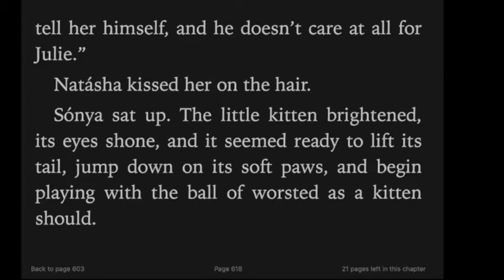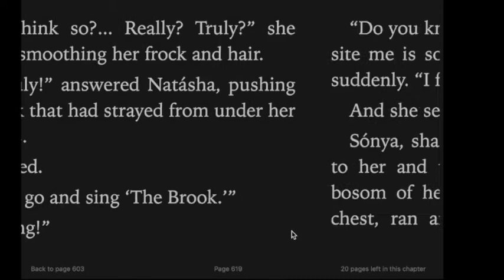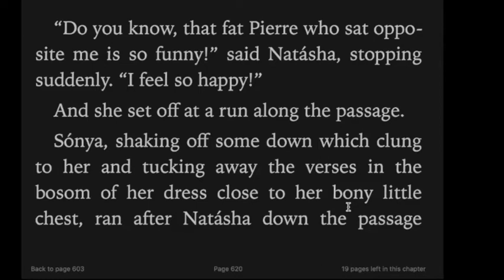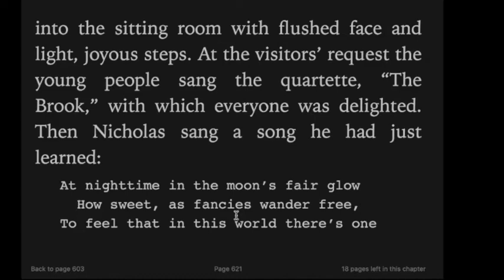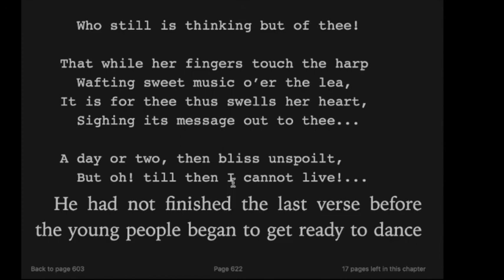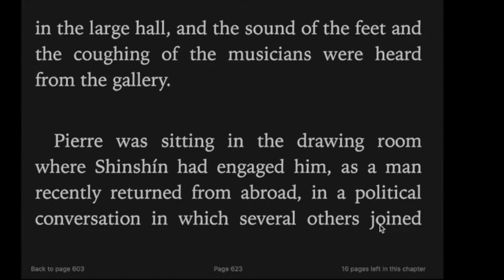英文小白读名著《War and Peace》74-多情种Nicolas《战争与和平》